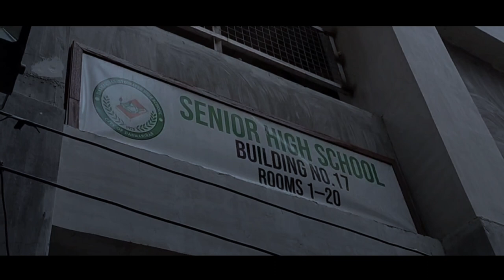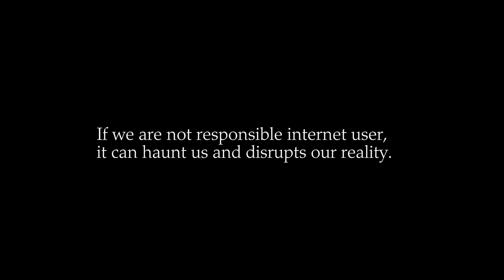THERESA | HORROR SHORTFILM | HUMSS 12-E - GROUP 1 | MEDIA AND INFORMATION LITERACY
PRODUCTION STAFF
Executive Director: Mr. Jeremiah Encluna and Mr. John Carlo So
Director: John Carlo Luceño
Script Writer: Cherrymel Bajamundi
Storyboard and Graphic Artists: Ruth Callista Empeño and Justine May Corot
Props and Set Producer: Ainah Adapun and Angela Lomugda
Actors:
Justine May Corot
Patricia Jane Diocton
Shekaina Mae Baldoza
James Malate
Angelica Dinaya

                    VIDEO TREATMENT
      A Video Film Treatment by Cherrymel  Bajamundi

The name “Theresa” means reaper – the video film tries to expand the idea that one will harvest the fruits of their actions through the point-of-view of the internet-addicted student who is disinterested in her surroundings, not minding how her actions slowly affect her life.

The scene will open with a female student walking inattentively of her surroundings because she is too focused on her cell phone. She bumps into something, irritated, she looks back but there is no one around her.

Cut to the scene, inside the classroom, a male student reaches out his hand upward while holding his phone, other students enjoy their time using their phone and talking with each other. Back to the female student, she enters the classroom and sits in the backmost of the classroom besides a classmate who greets her but she does not answer back. The classmate tugs her earphones, she grunts and talks back. While they argue, the classmate then mentions a quiz, the classmate leaves her. She grunts with her phone and walks out.
She strolls in the school looking for a place to watch the film. She stands in the comfort room, and while looking in the mirror a figure takes a peek through the mirror. She takes a glance over her shoulder, there is no one. When settles outside the comfort room, she heard something. When she turns back she sees a figure of a student who is directly looking at her. She runs away to their classroom.

She tries to hide inside the room but the figure follows her. They play game-of-tag, the figure is the “it” but passively chases her around the room while she runs as much as she can. She approaches the door but it does not open, so she hides under the table. The figure creepily shows its face, and she screams. Blackout.

Another classmate approaches her and asks her what she is doing under the table. The classmate sits with her and talks to her. The classmate from the earlier scene greets them with gossip. While the two classmates talk, the student’s face seems to realize something. She looks straight into the camera, then the figure shows up beside her.